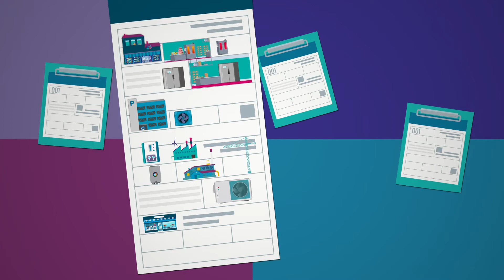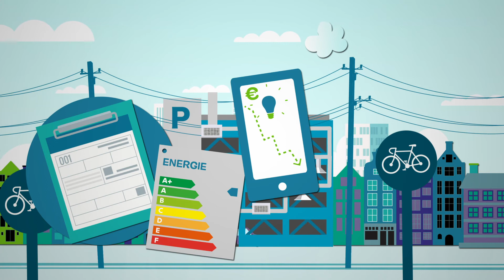Wat is de milieuvergunning?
[Titel] Wat is een milieuvergunning?

Brussel: 1 miljoen inwoners en een overvloed aan recreatieve en professionele activiteiten. Maar elke nieuwe activiteit kan een bron van overlast worden. Voor sommige activiteiten hebt u vooraf een milieuvergunning nodig, met te respecteren normen en met uit te voeren goede praktijken om overlast te minimaliseren.

[Tussentitel] Een milieuvergunning, wat is dat?

Dit is een vergunning om een installatie te gebruiken of een activiteit uit te voeren die in de lijst staat met wettelijk vastgelegde geklasseerde installaties of activiteiten. Deze geklasseerde installaties variëren van verbrandingsovens over ventilatoren en verwarmingsketels tot opslagplaatsen voor afval.

[Tussentitel] Heeft u een milieuvergunning nodig voor uw bedrijf?

Raadpleeg de lijst op de website van Leefmilieu Brussel. U ontdekt er meteen welke vergunningscategorie voor u van toepassing is.

[Tussentitel] Waar dient een vergunning concreet voor?

De vergunning bewaakt het welzijn, de gezondheid en de veiligheid van iedereen, alsook het respect voor de natuur.

[Tussentitel] Wat zijn voorbeelden van de belangrijke rol van de milieuvergunning?

Het lawaai van een grote koelinstallatie op een binnenplaats verhindert de bewoners de slaap te vatten. Een milieuvergunning zal deze overlast beperken door de eigenaar te verplichten een akoestisch scherm rond de installatie te plaatsen.

Een grote parking pal in het stadscentrum? De verplichte milieuvergunning eist dat de uitlaatgassen worden behandeld en dat zachte mobiliteit wordt aangemoedigd om de impact op het leefmilieu te verkleinen in de wijk.

De milieuvergunning kan ook een energieaudit opleggen om een onderneming te helpen om haar energieverbruik te verminderen.

En als economische activiteiten gevaarlijke producten gebruiken, dan zal de milieuvergunning hen verplichten ze te bewaren in een lekdichte bak, om zo elk lek en elk risico op vervuiling te verhinderen.

Milieuvergunningen zijn belangrijk voor ons allemaal. U kan de reeds verkregen of in aanvraag zijnde milieuvergunningen bekijken op een kaart van het Brussels Gewest. U vindt deze kaart en alle gewenste informatie op de website van Leefmilieu Brussel.